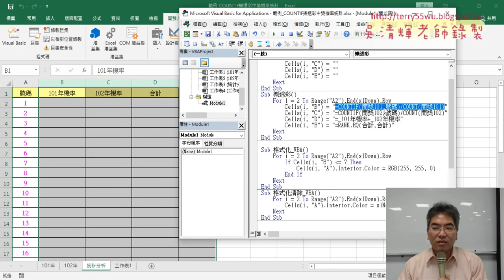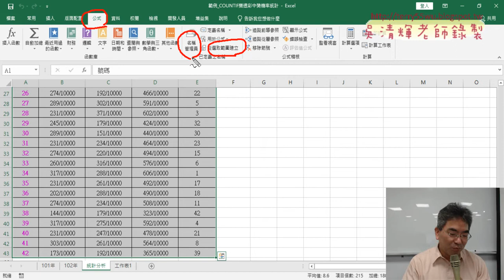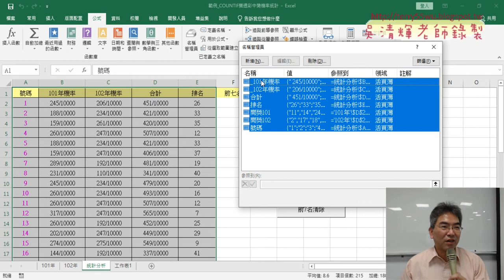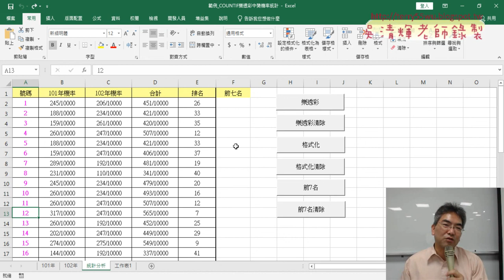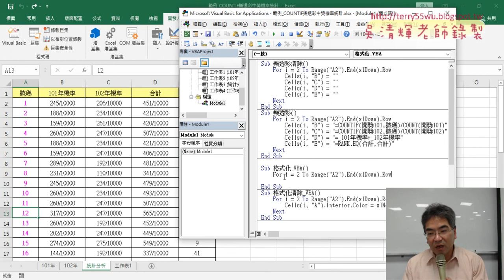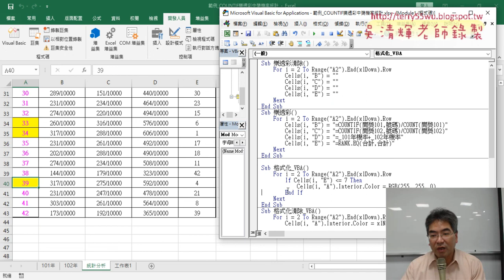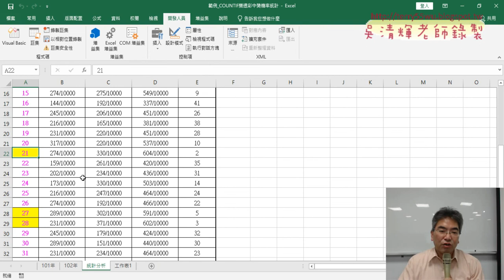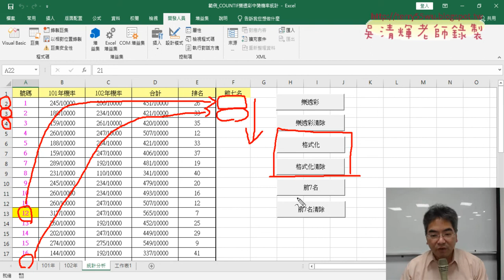04 用VBA做格式化資料與清除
上課內容：
01_重點回顧與樂透彩中獎機率統計
02_定義名稱與COUNTIF與RANK函數
03_改為定義名稱與用VBA輸出
04_用VBA做格式化資料與清除
05_列出前七名VBA程式說明

課程理念：
1.以循序漸進的方式, 透過詳細的說明和實用的50個Excel VBA範例,

VBA 變數、常數、函式及邏輯的觀念, 即使沒有任何程式設計基礎,也能自己親手撰寫

VBA 程序來提昇工作效率, 晉身職場 Excel 高手！
2.進而解說EXCEL與資料庫的結合，甚至將EXCEL當成資料庫來使用，

吳老師  110/5/17